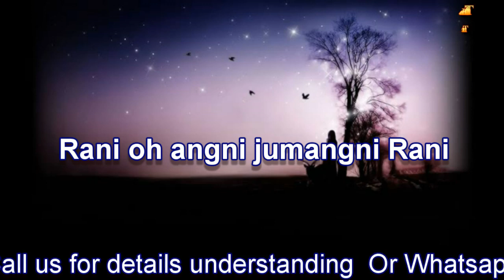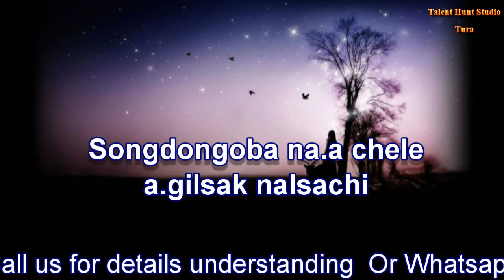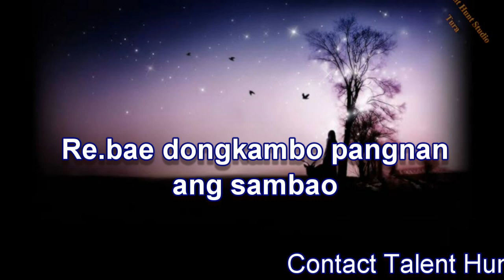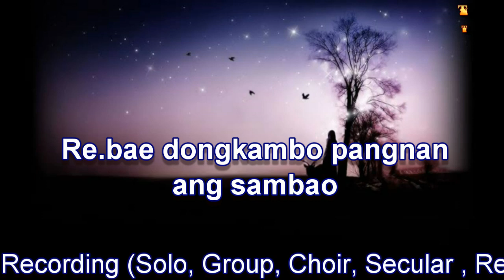Jumangni Rani _ Singer Sengrik Aski Rock Band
This Audio/Video has uploaded only for the advertisement kindly contact the owner or producer for the full/Original  audio/video.
Singer :
S. S. Sangma
Recored at :